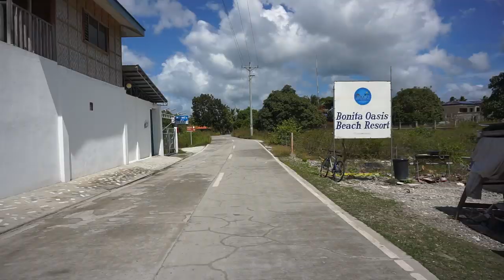THE WHITE SANDS OF MOALBOAL PHILIPPINES